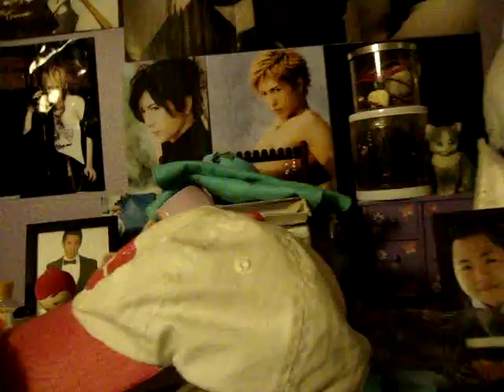Pre-Stocktoncon Vlog!!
Have a lil pre-Stockton con vlog! XD And I'll get those AX vids up real soon!! ^^;;